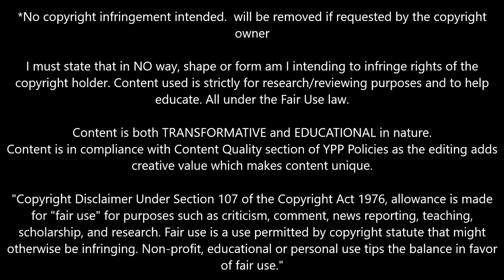Nicolo Fagioli vs Inter Milan || Juventus 1-1 Inter Milan || 04/04/2023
- Nicolo Fagioli vs Inter Milan || Juventus 1-1 Inter Milan || Juventus vs Inter Milan || 04/04/2023 || J Studio

juventus
juventus 1-1 inter milan
juventus vs inter 1-1
juventus vs inter milan coppa italia
Allegri
Max Allegri
Conte
Antonio Conte
Chiellini
Giorgio Chiellini
Pogba
Paul Pogba
Chiesa
Federico Chiesa
Vlahovic
Dusan Vlahovic
Kostic
Filip Kostic
Di Maria
Angel Di Maria
Dybala
Paulo Dybala
Moise Kean
Kaio Jorge
Matias Soule
Marley Ake
Samuel Illing Junior
Cuadrado
Juan Cuadrado
Rabiot
Adrien Rabiot
Locatelli
Manuel Locatelli
Fagioli
Nicolo Fagioli
Miretti
Fabio Miretti
Barrenechea
Enzo Barrenechea
Rovella
Nicolo Rovella
Alex Sandro
Danilo
Bremer
De Sciglio
Rugani
Gatti
Federico Gatti
Bonucci
Leonardo Bonucci
Szczęsny
Szczesny
Wojciech Szczęsny
Wojciech Szczesny
Mattia Perin
Tommaso Barbieri
Kenan Yıldız
Kenan Yildiz
Tommaso Mancini